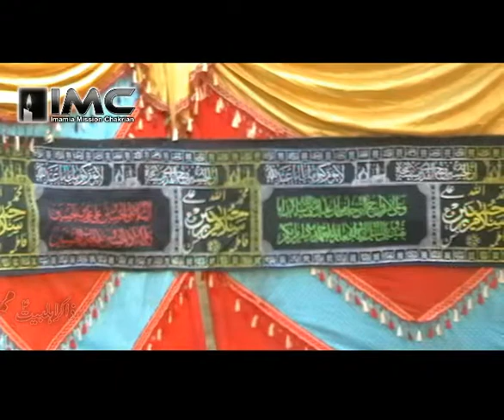Zakir Mamnoon Abbas Jaffri of Kunjah 6-Muharram-1439 | 27-September-2017 Gujrat Chakrian